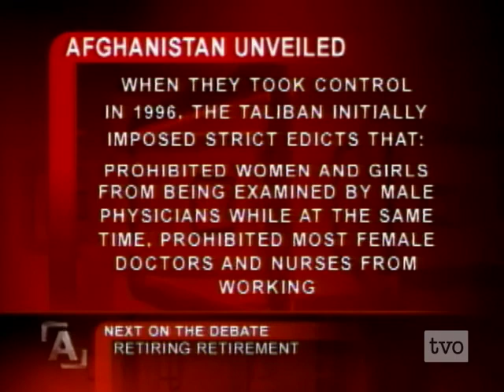Week of War: Mehria Azizi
Afghani filmmaker Mehria Aziz, on press freedom and the plight of women in Afghanistan. Aziz is one of several women journalists who collaborated on the documentary feature Afghanistan Unveiled.  Reminding us that the burqa is not an Islamic Law, rather a cultural adoption, Mehria Azizi reports of some women feeling saddened and afraid to be living under these and other such restrictions.